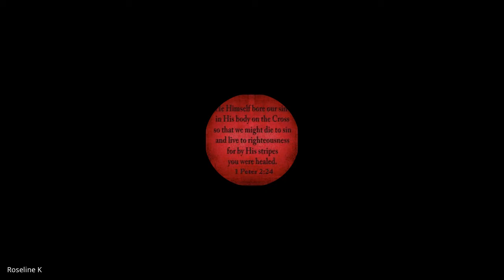Prayer & Intercession | Lecture 03 : BC113-P&I-20210812